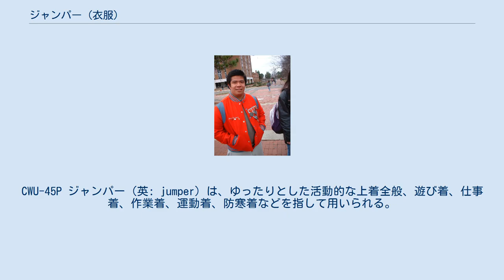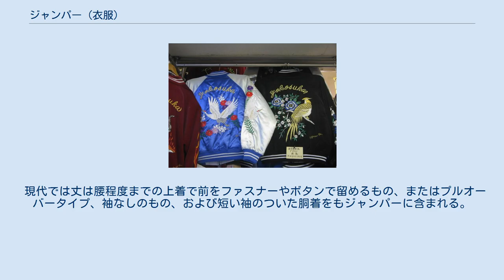ジャンパー (衣服)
CWU-45P ジャンパー（英: jumper）は、ゆったりとした活動的な上着全般、遊び着、仕事着、作業着、運動着、防寒着などを指して用いられる。
ジャンバーは本来誤読であるが日本語における訛りとしてしばしば使われる。
 作業着タイプのジャンパーの裾にたるみを入れて絞ったもの、およびジャンパーの中でもファッション性の高いものを指してブルゾン（仏: blouson）と呼ぶ。
 元々は主に運転手、水夫などの職種の者が着用した上着丈のジャケットやシャツの呼称、またはエスキモーが着用したフード付き毛皮ジャケット、または胴体部分とスカート部分が一体化した上着であるジャンパースカートを指す単語である。
 現代では丈は腰程度までの上着で前をファスナーやボタンで留めるもの、またはプルオーバータイプ、袖なしのもの、および短い袖のついた胴着をもジャンパーに含まれる。
 日本語のジャンパーに相当する英語は、ジャケット（英: jacket）またはジップアップジャケット（英: zip-up jacket）、スポーツ用はウィンドブレーカー（英: windbreaker）である。
 アメリカ英語でjumperはジャンパースカート、イギリス英語ではセーターとカーディガンを指す。
 17世紀頃に存在したカートルという衣服が部位ごとにジャケット、ボディス、チュニックなどといった別衣類として分かれ、そのうちジャケットを特に指してジュープと呼称していたものがジャンプに変化し、更にジャンパーの呼称に変化したと考えられている。
また、別の資料によれば19世紀半ば頃の作業着から発展したとの説もある。
 1920年代には婦人服の上に羽織るブラウスの形でジャンパーの呼称を持つものが流行した。